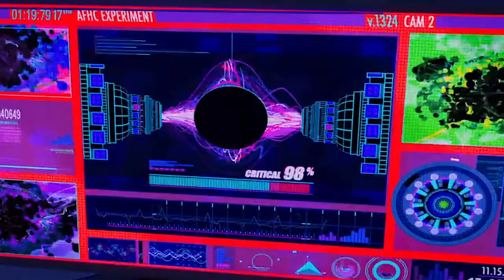SPIDERMAN into the Spiderverse Review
This is our take on the Spiderman into the spiderverse Movie, Hope you watched it, and as Usual this is all spoilers.

Please visit us on Twitter & Instagram: @geekbyhart
Background music: The Passion Hifi - Gotta Get Up - Soulful Hip Hop Beat / Instrumental